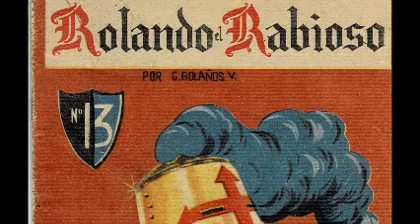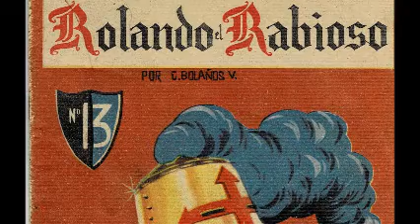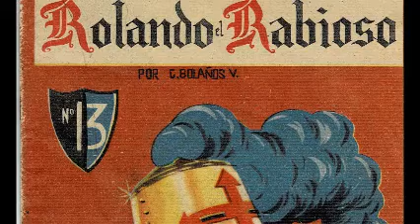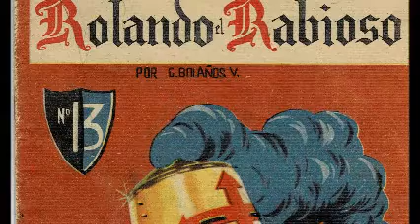Catalogo digital colecciones MUCAHI BASSOCO Entrevista radial a eduardo soto en el ojo de la mosca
Catalogo digital de colecciones del Museo de la caricatura y la histoireta Joaquin Cervantes Bassoco MUCAHI BASSOCO Entrevista radial a eduardo soto en el ojo de la mosca  Instituto Morelense de Radio y Television podcast audio caricatura, politica, revista el metiche, museo de la caricatura y la historieta, soto caricaturas, dibujos, animacion, video carton, cartoon, manga mexicano, MUCAHI BASSOCO